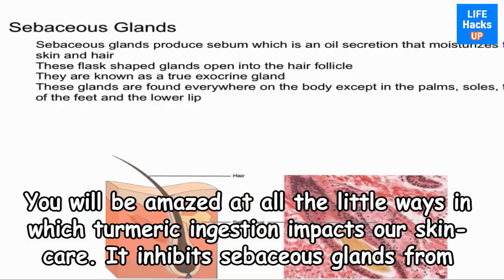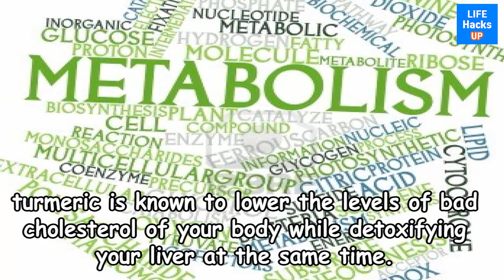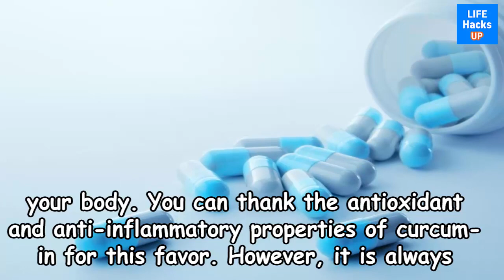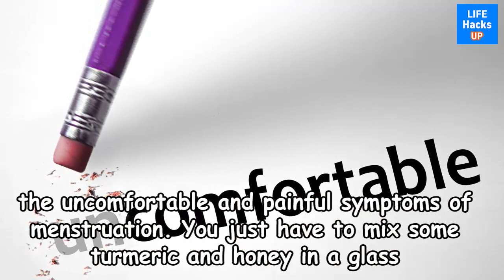7 Unbeatable Health Benefits of Turmeric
The orient, with its rich treasure of natural remedies has always championed turmeric as one of the most versatile ingredients when it comes to maintaining good health. Today we are going to divulge some of the most crucial ways in which turmeric can improve our health and life. Take a look:

1. Boosts your skincare like no other cosmetic
2. Prevent cancer and beat death at its own game
3. Lose that excess weight and feel fabulous
4. Seek pain relief from arthritis: Don’t allow age to wear you down
5. Fight inflammation like a pro
6. Brings you back from the brink of diabetes
7. Soothe your menstrual discomfort

Find out more on each amazing health benefit of turmeric via this video :)